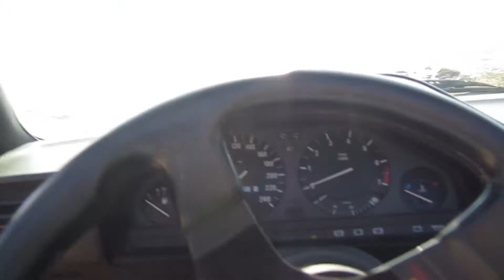E30 Convertible Road Trip to Greece / off- season in 2018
Came down from Central Bulgaria after the season which was the only time I could afford a few days in Greece. Stayed on the first peninsula of Halkidiki, which is Kassandra.

Next video will show a short trip to Sithonia, the 2nd peninsula.

Song 2: Umbrella (feat. Andreas Gabalier)
The Baseballs

Song 4: Shallow - Lady Gaga, Bradley Cooper